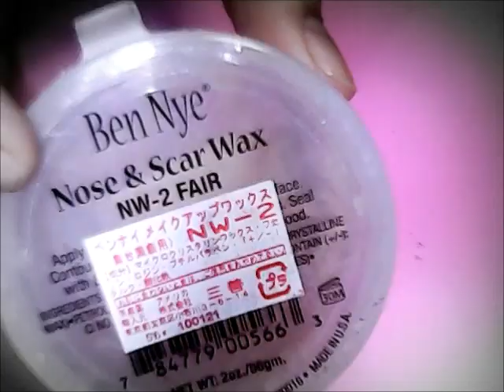特殊メイクをしてみた～手の甲から目が埋もれ出る～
森崎アリスです★
今日は久しぶりに【特殊メイクをしてみた】の投稿です★
思った以上の出来でだいぶテンションがあがってますｗｗｗ
気に入ったら高評価してね★